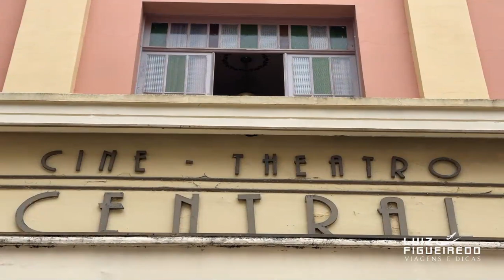Um Passeio Pelo Cine-Theatro Central | Arquitetura e História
O Cine-Theatro Central, ícone cultural de Juiz de Fora (Minas Gerais), é uma ótima Dica Cultural de Juiz de Fora. Neste episódio 02, vamos explorar a arquitetura e a história deste importante espaço de artes.

O edifício de linhas sóbrias e retas, e fachada discreta, ganhou suntuosa ornamentação artística interna, assinada pelo pintor italiano Ângelo Bigi, radicado no Brasil. Bigi pressentiu que aquela seria a sua grande obra.

Legou ao Central uma decoração de sabor de antiguidade clássica, com cenas de ninfas e faunos em jardins românticos e paradisíacos, uma Arcádia mitológica que exala paz, harmonia e felicidade.

Ao centro, medalhões com as efígies de grandes mestres da música: Wagner, Verdi, Beethoven e o nosso Carlos Gomes. Enfim Juiz de Fora podia se orgulhar de contar com um teatro digno de sua importância econômica, política e cultural.

O piso de ladrilhos hidráulicos (Pantaleone Arcuri) do foyer compõem um mosaico que amplia a grandiosidade do principal espaço de solialização do teatro.

A inauguração do Cine-Theatro Central deu-se em 30 de março de 1929.

Em 1994 passou a ser administrado pela UFJF - Universidade Federal de Juiz de Fora e foi tombado pelo Instituto do Patrimônio Histórico e Artístico Nacional (Iphan), passando por uma restauração em 1996, que colocou o teatro em funcionamento novamente para receber a população de Juiz de Fora em seus grandes eventos.

AGRADECIMENTO:
UFJF - Universidade Federal de Juiz de Fora
Aline Marques - Agente de Cultura e Lazer
Angelo Abreu – Eventos
Paulo Henrique Estevão – Guia
Valber Meireles @ValberMeireles

Horário de funcionamento:
9h às 12h e de 14 às 17h
Sábados
9h às 12h